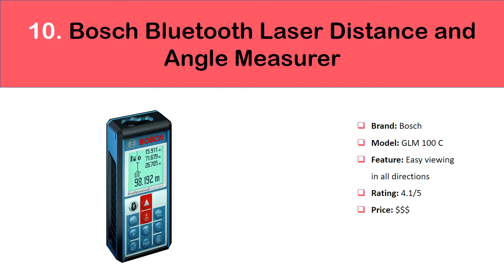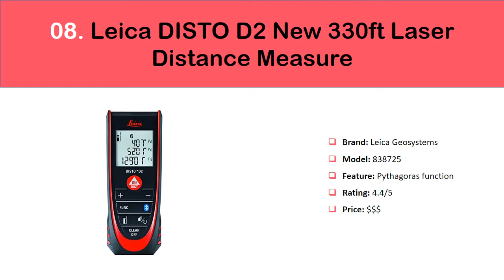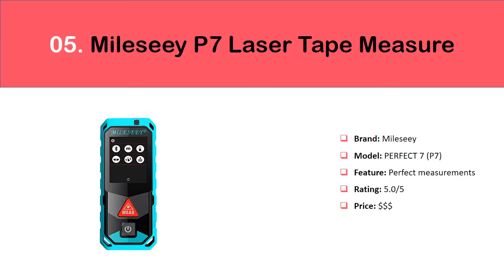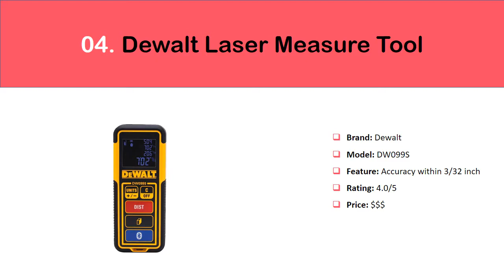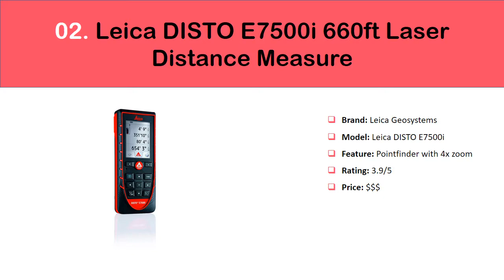✅ 10 Best Laser Distance Measurer 2022 | Best Outdoor Laser Measure 💦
10 Best Laser Distance Measurer 2022 | Best Outdoor Laser Measure 💦

10. Bosch Bluetooth Laser Measurer
9. SUAOKI P7 Laser Distance Measure
8. Leica DISTO D2 Laser Distance Measure
7. Bosch Bluetooth Laser Distance Measure
6. Leica DISTO E7100i Laser Distance Measure
5. Mileseey P7 Laser Tape Measure
4. DEWALT Laser Measure Tool
3. STANLEY STHT77511 Laser Distance Measurer
2. Leica DISTO E7500i Laser Distance Measure
1. General Tools TS01 Laser Measure